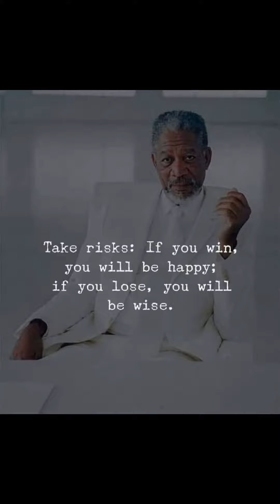Ride that wave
Discipline willpower and consistent drive

(YOU WILL WIN)